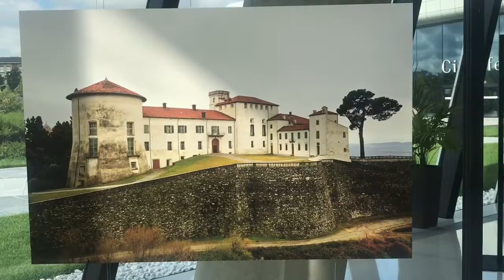Le 'Meraviglie Nascoste' di Banca Generali e Fai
Banca Generali e Fai presentano la mostra fotografica 'Meraviglie Nascoste'